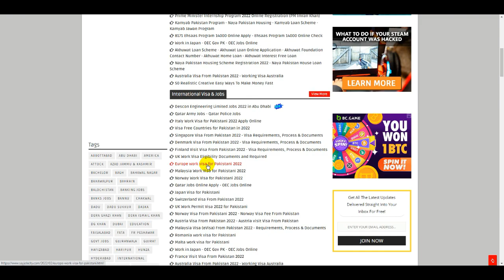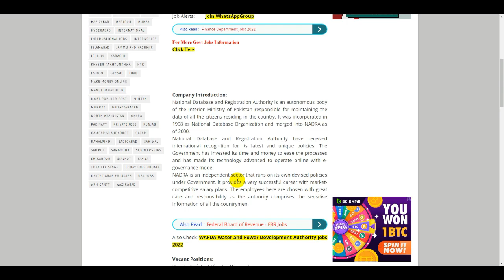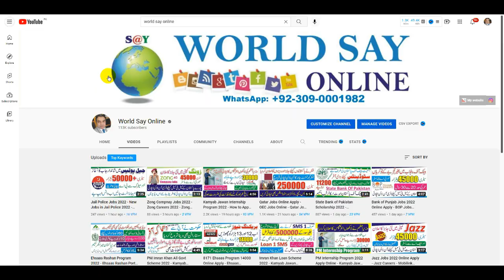Today Nadra Jobs 2022 - NADRA Jobs Advertisement - Nadra Careers 2022 - Nadra Job Application Form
12 Latest Govt Jobs 2022 - Latest Jobs in Pakistan 2022 - All Govt Jobs 2022 - Govt Jobs Today 2022

Pakistan Bait Ul Mal Jobs 2022 - Jobs in Pakistan bait ul Mal 2022 - Pakistan Bait ul Mal PBM Jobs